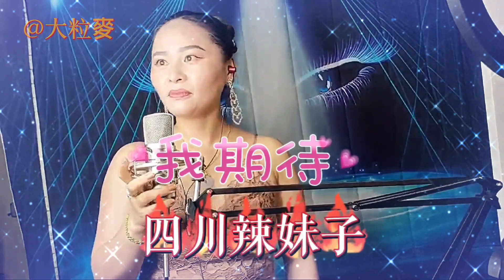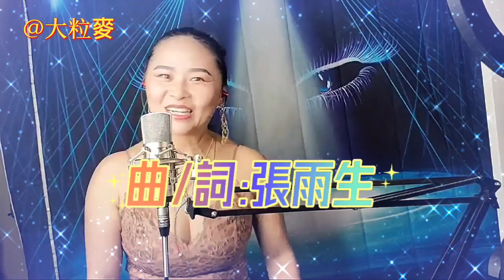一首好好聽歌曲~四川辣妹子主唱(我期待)卡拉ok 歌詞版